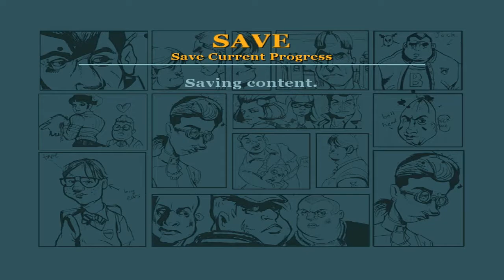Bully - "THAT B****" Storyline Mission #8 Guide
Bully Gameplay Walkthrough - That B is a storyline mission in Chapter 1.

BULLY
Bully is an action-adventure video game developed by Rockstar Vancouver and published by Rockstar Games. It was released on 17 October 2006 for PlayStation 2. A remastered version of the game, subtitled Scholarship Edition, was developed by Mad Doc Software and was released on 4 March 2008 for Xbox 360 and Wii and on 21 October 2008 for Microsoft Windows. Bully was re-released for PlayStation 4 available via PlayStation Network on 22 March 2016. Set within the fictional town of Bullworth, the story follows a student and his efforts to rise through the ranks of the school system. The open-world design lets the player freely roam Bullworth. The game is played from a third-person perspective and its world is navigated on foot, skateboard, scooter, bicycle or go-kart. Players control teenager James "Jimmy" Hopkins, a student who is involuntarily enrolled at Bullworth Academy. He discovers that the school is filled with bullies, and becomes determined to bring peace, ultimately becoming more respected among the town groups. Jimmy is expected to attend class, which is the main gameplay aspect. In Scholarship Edition, a two-player competitive multiplayer mode lets two players compete for the highest score in different classes.